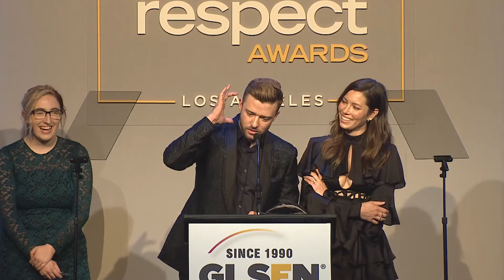Justin Timberlake & Jessica Biel Accept GLSEN Inspiration Award; 2015 GLSEN Respect Awards – LA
Justin Timberlake and Jessica Biel accept the GLSEN Inspiration Award at the GLSEN Respect Awards – Los Angeles, October 23rd, 2015.

Edited by: Giacomo Lampariello

Help create safe and affirming schools for ALL students, regardless of sexual orientation, gender expression or gender identity.